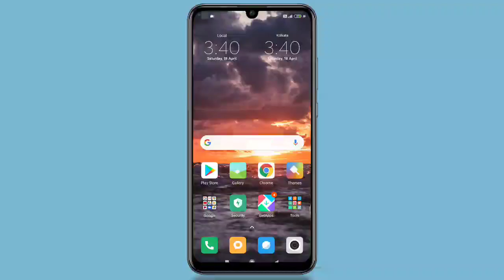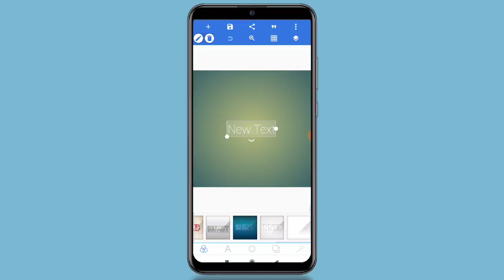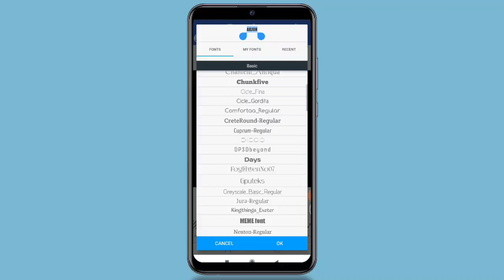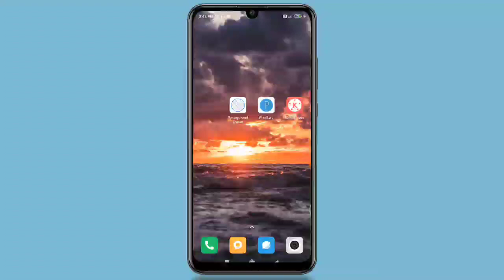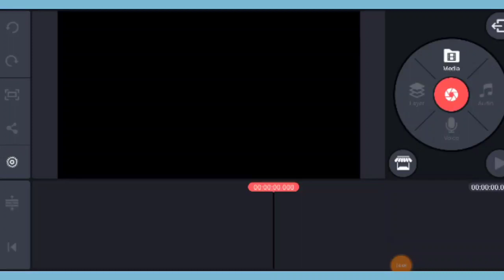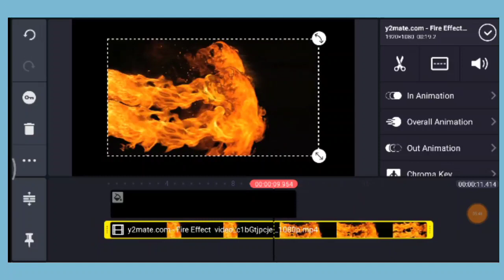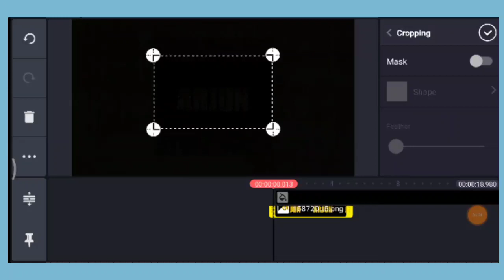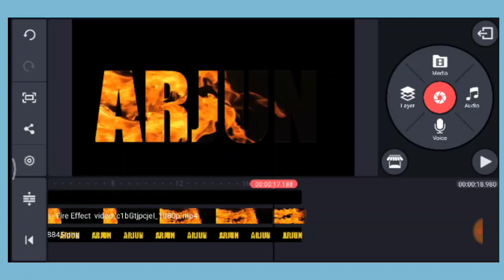ఇలా మీ పేరుతో మీరు కూడా వీడియో చేయండి || Fired Name Effect || Kinemaster Editing Telugu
This video about to how we add our name or these words to their fire effect.You can do this with your name and your friends Surprise. All of the apps and videos I use for this video are here and you can download and make them before you even hear one of these.  Watch the video and watch  Then you download and create.

Quires solved:

Create Fire Text Intro, Kinemaster Editing Tutorial, Fire Text Intro, Create Lyrical Video on Kinemaster, Kinemaster Mod App, Kinemaster Fire Text Intro, Kinemaster Editing

దన్యవాదాలు